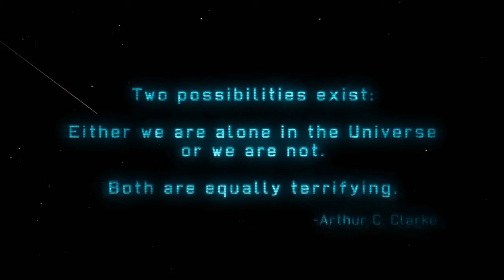XCom Enemy Unknow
My first go at XCOM in 19 years